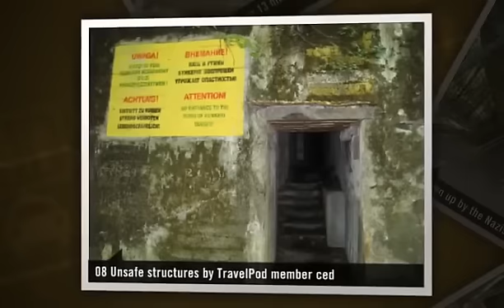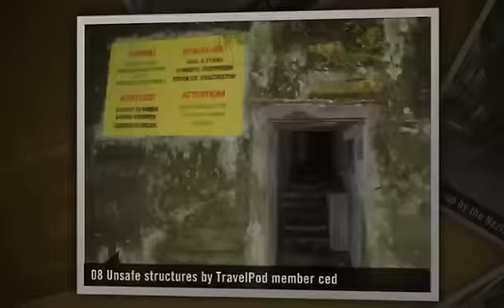"Hitlers Bunker" Ced's photos around Gierloz, Poland (hotel of hitler's bunkers in poland)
Preview of Ced's blog at TravelPod.